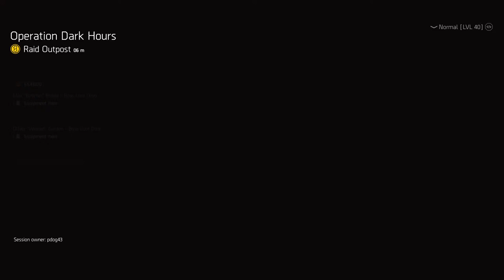Division Hardcore clan raid run Dark Hours.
Practice runs first then we take over Dark Hours.